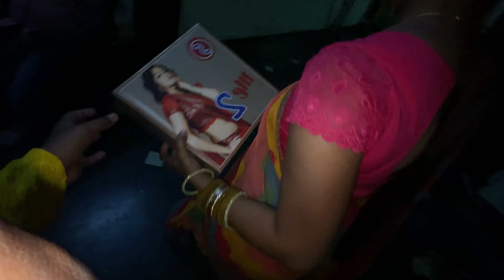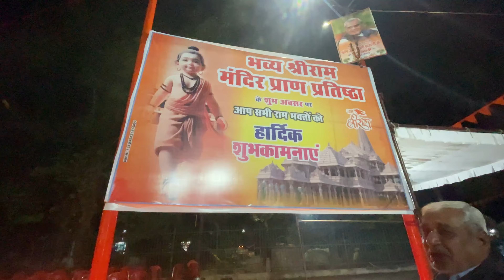vlog36 ll PART - 1 ll JAI SHREE RAM 🧡🚩ll RAM MANDIR BAN GYA 🥳🥳🤩🫶🏻🔥ll SITA RAM 🙌🏻🌏